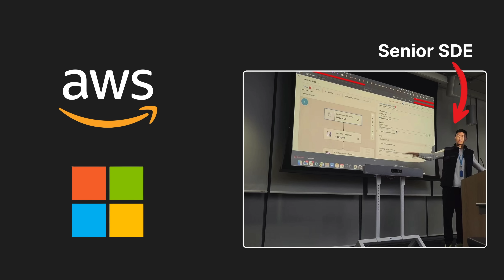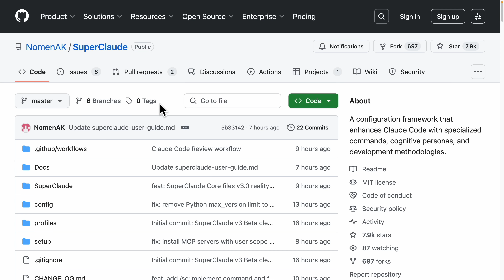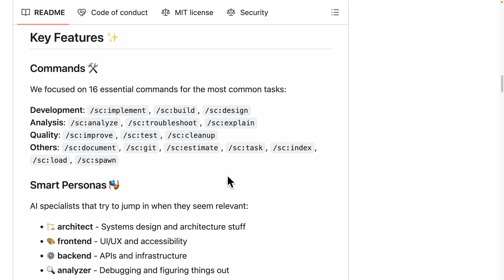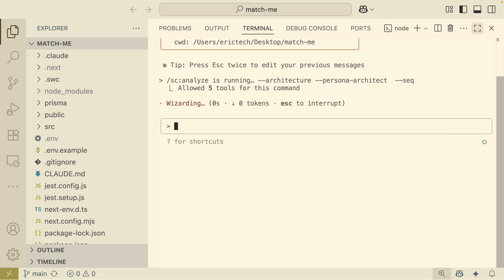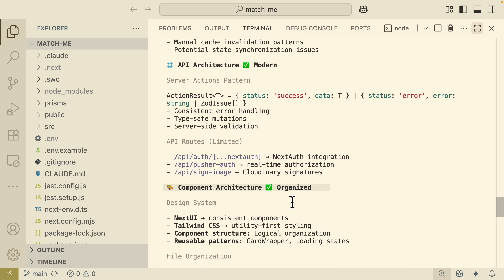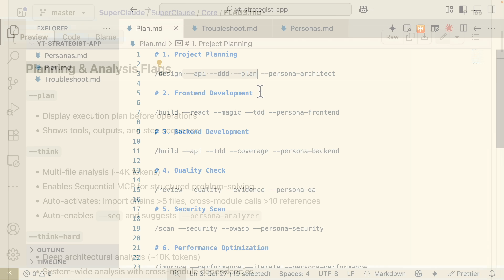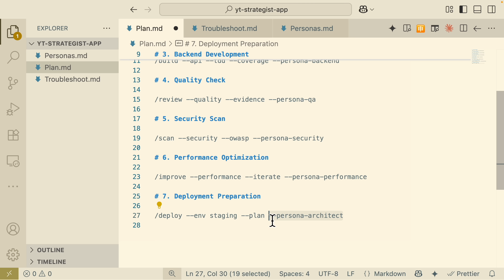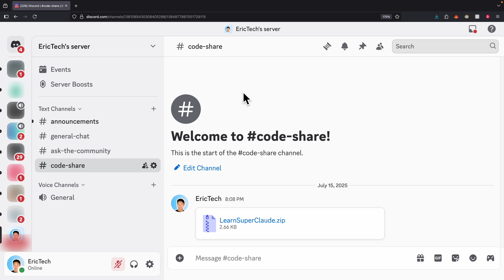Claude Code Done Right | The SuperClaude Method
Upgrade your Claude Code workflow with SuperClaude, the framework that adds a professional development process to your AI coding. This SuperClaude tutorial fixes the biggest flaw in Claude Code: its tendency to skip critical planning, architecture, and testing steps for serious projects.

As a former engineer at Microsoft and Amazon, I'll show you the exact setup I use to build scalable applications with AI. SuperClaude enhances Claude Code with features like:

- 16+ Essential Commands: For every stage of development, from planning and analysis to QA and deployment.
- 9+ Expert Personas: Use pre-defined AI specialists like System Architect, Security Engineer, and Backend Engineer.
- Powerful MCP Integrations: Connect to Context7 for online docs, Sequential for complex thinking, Magic for UI components, and more.

In this step-by-step guide, you'll learn how to install SuperClaude and use my personal workflow for real-world projects.
🔗 RESOURCES & LINKS

Timestamps:
00:00 - Claude Code's Biggest Issue
01:06 - What is SuperClaude?
02:00 - Installation & MCP Setup
03:40 - Pro Project Analysis
07:34 - My Pro Workflow Commands
09:09 - Troubleshooting Commands